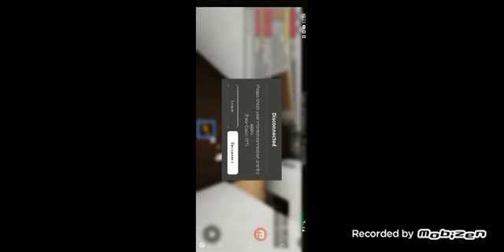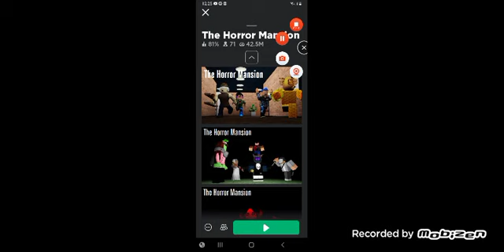help my wifi